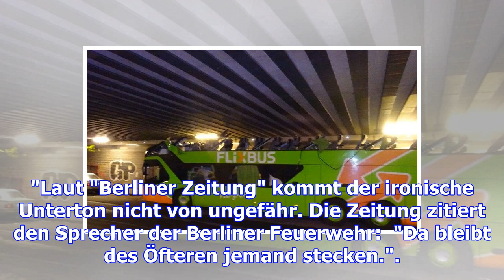In berlin: bus rasiert sich dach an brücke ab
Zu hoch: Der Reisebus rasierte sich den kompletten Dachaufbau ab. Foto: Polizei Berlin Veröffentlich...